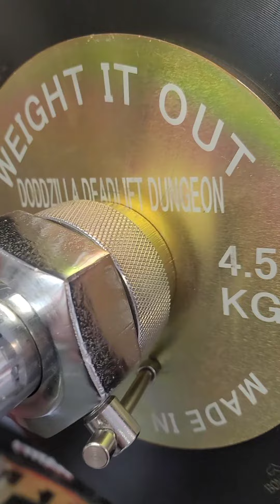2 squat PRs same day